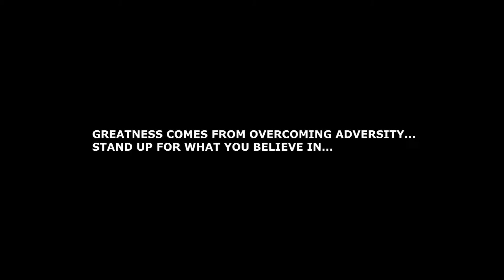I DONT F**K WITH U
Anthonio Williams
I Dont F**K With You
The Process
Director: Danny Schools
 Video Edited by DannySchools courtesy of CokeMoneyFresh(CMF)

yout